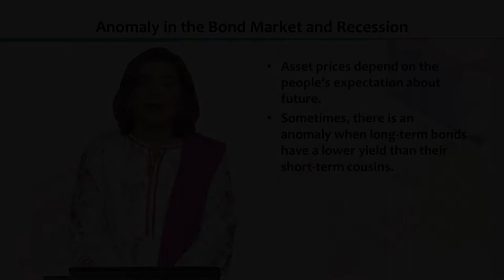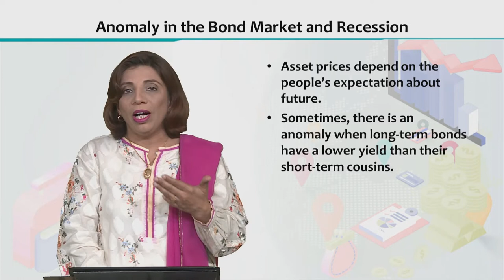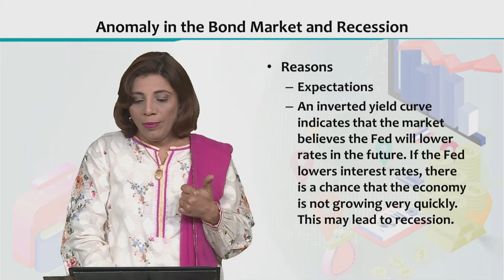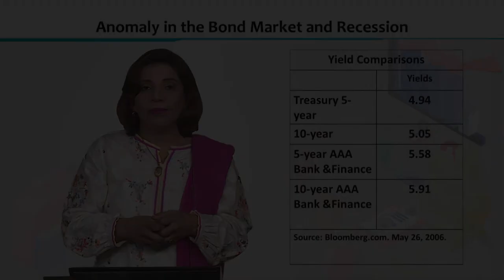ECO605_Topic018 | Financial Economics